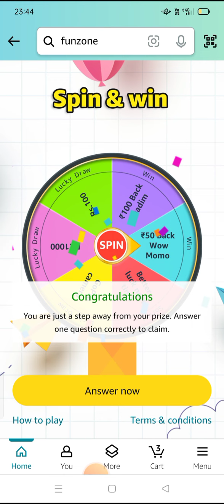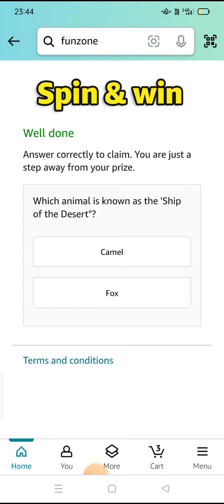Which animal is known as the 'Ship of the Desert"?